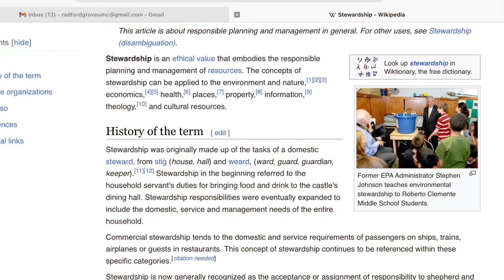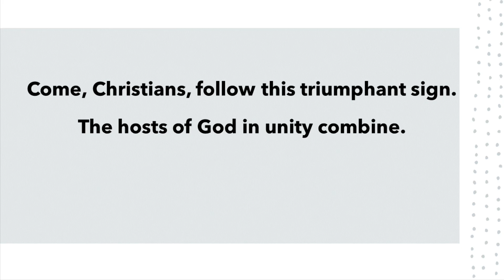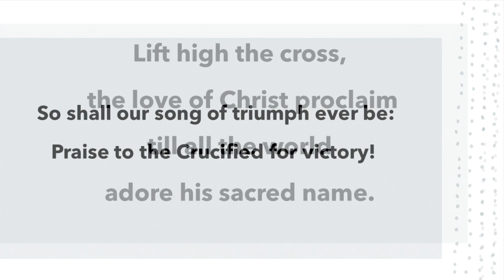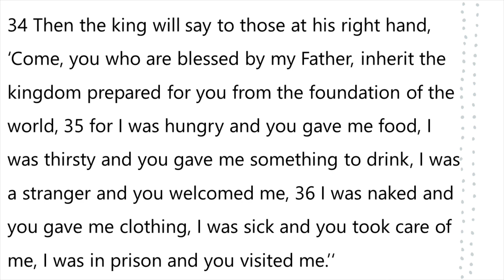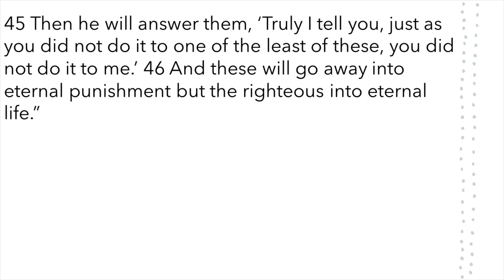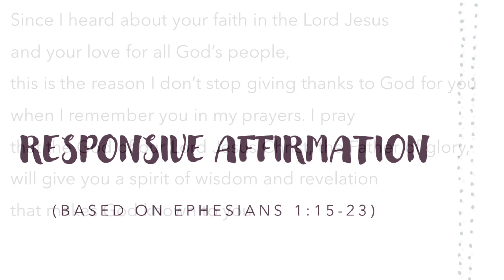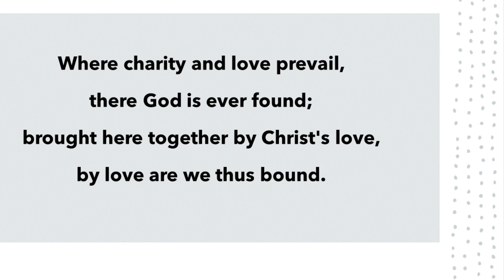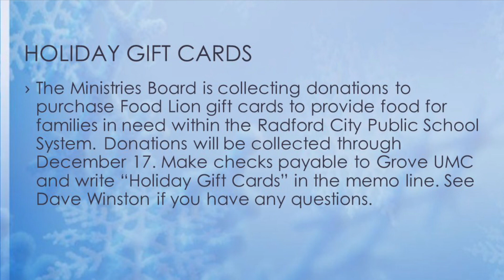Grove United Methodist Church Radford, Virginia November 26, 2023